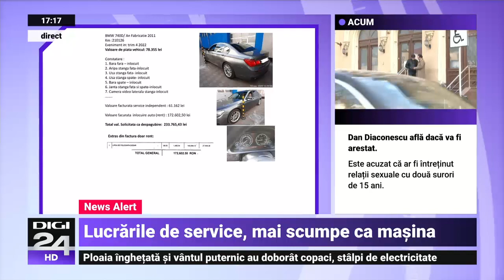Claudiu Pândaru: Această discuție se poartă între service și asigurator. Cel care suferă e clientul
O situație anormală a ieșit la iveală după ce statul a decis să plafoneze tarifele la RCA pentru șase luni: costurile cu reparația unei mașini depășesc de 30 de ori valoarea ei de piață. Cel puțin asta reiese dintr-o adresă trimisă de asigurători în Parlament. Sunt reclamate facturi umflate de service-urile auto.